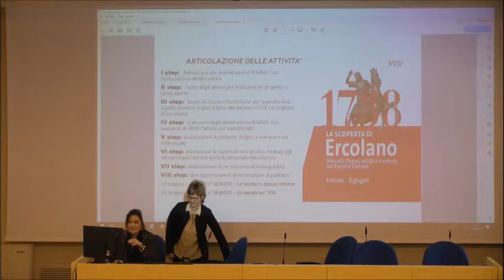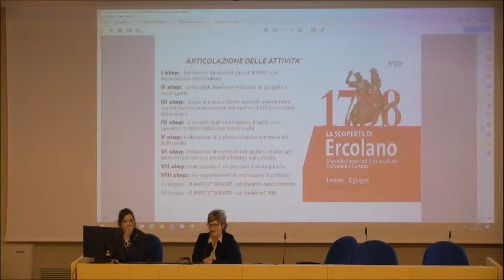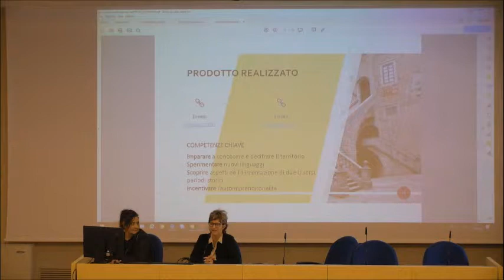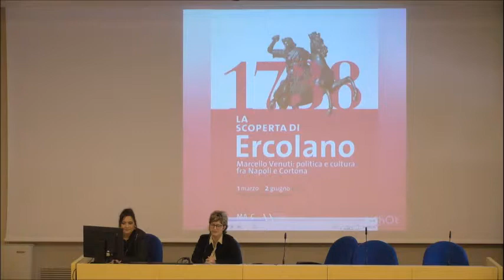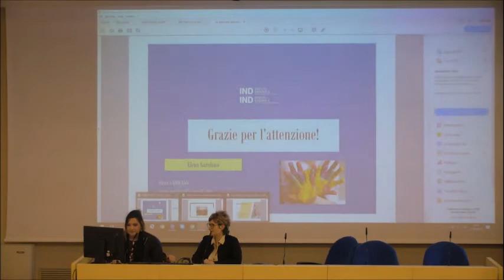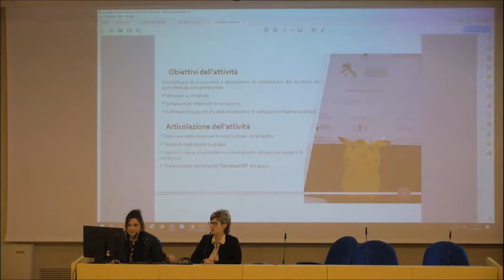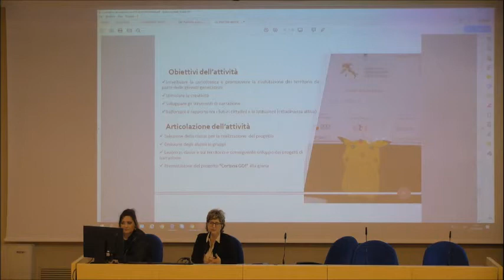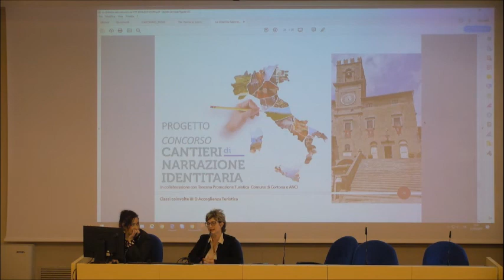Nadia Domeniconi - ISIS "Vegni" di Capezzine (AR)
L'intervento di Nadia Domeniconi (ISIS "Vegni" di Capezzine") al seminario finale  "La didattica laboratoriale innovativa nei Poli Tecnico Professionali" svoltosi a Lucca il 31 maggio 2019.